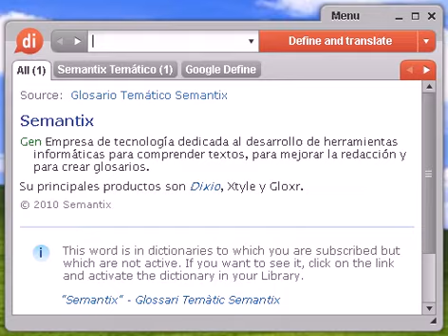Definición de cumplir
Source:  Tesauro Español (OpenThesaurus) cumplir 1 guardar, abstenerse, acatar, almacenar, atesorar, custodiar, eludir, obedecer, respetar, retener, desentenderse, desinteresarse, desligarse, despreocuparse, alejarse, apartarse, substraerse (NoRAE) , prescindir, privarse, inhibirse 2 guardar, acatar, obedecer, respetar, seguir 3 obrar, actuar, proceder, hacer, portarse, comportarse, conducirse, ejecutar, trabajar, hacer efecto © OpenOffice.org